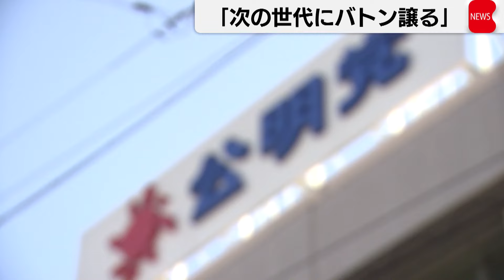「次の世代にバトン譲るべき」公明党 山口代表が退任表明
公明党の山口代表は、次の代表選挙に立候補せず、今の任期で代表を退く意向を表明しました。
公明党 山口代表「公明党の代表選挙に私自身は出馬をしないということを明確に申し上げたい。次の世代にバトンを譲るべき」
山口代表は10日の記者会見で、9月18日に告示される代表選挙には立候補せず、9月末までの任期で退任する意向を表明しました。山口代表は72歳で、2009年から8期15年間、党の代表を担ってきました。関係者によりますと、後任には石井幹事長を推す声もあり、党内で調整が続いています。15年ぶりに交代する公明党の次の代表は、9月28日に開催する党大会で正式に承認されます。